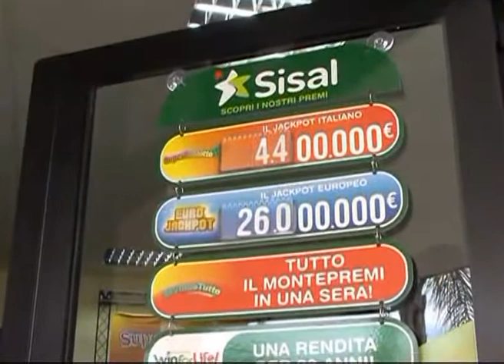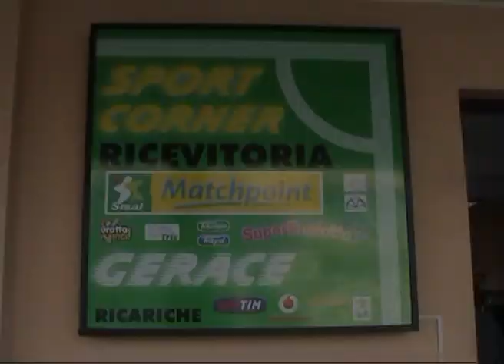Montepaone Rombiolese 2-2